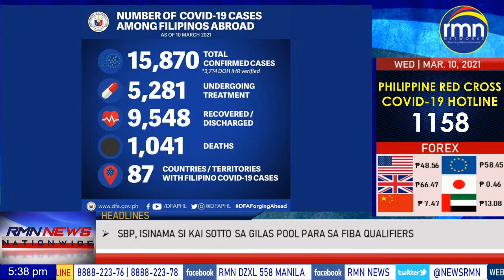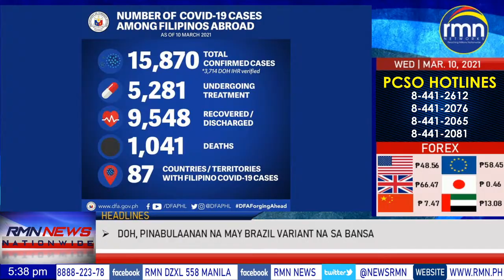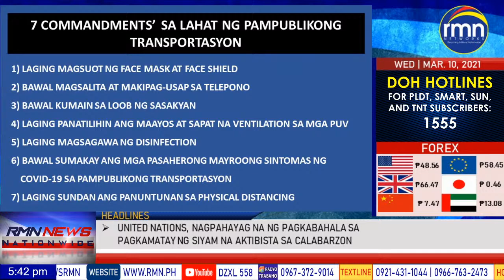RMN NEWS NATIONWIDE - 03/10/2021 - 5:30 P.M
Anchored by: Rod Marcelino and Jenny Pahilanga

With 65 strong radio stations virtually covering the whole Philippine archipelago, no other news network comes close in terms of our coverage footprint. Also heard on WRMN New York.